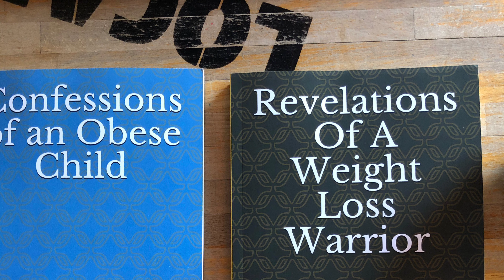Purge The Ultra-Processed Foods (UPFs), Part 7: Candy